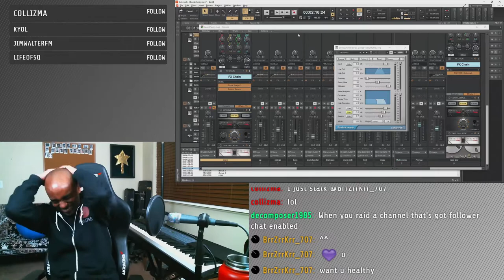...and then I threw a tantrum. (And then I did 20 pushups.)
Did you know that:
1. You get "channel points" for watching my stream?
2. You can trade in your channel points for various perks?
3. One of the perks is to make me do 10 pushups?  (Limit of 20 per stream?)
4. I hate doing pushups?
5. My chat makes me do 20 pushups EVERY STREAM?!?